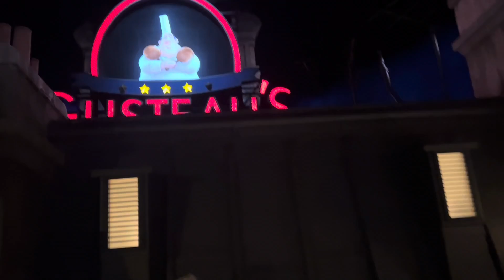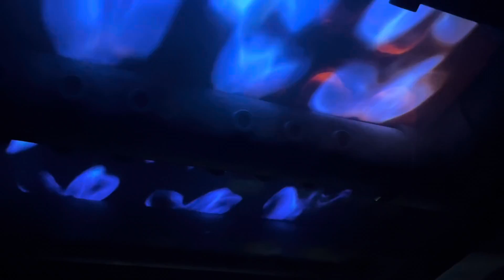Disneyland Paris!let’s go on some rides !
A little walk , the haunted mansion and ratatouille, what more can you ask for ❤️